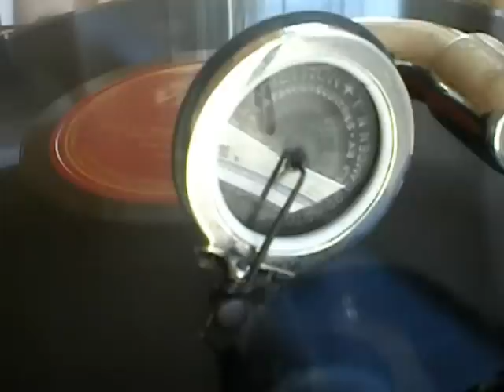Victor Victrola Phonograph VV-VI "WHEN MY SHIPS COME SAILING HOME"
Victor Victrola Phonograph Model VV-VI Serial #583453 playing When My Ships Come Sailing Home by John McCormack.